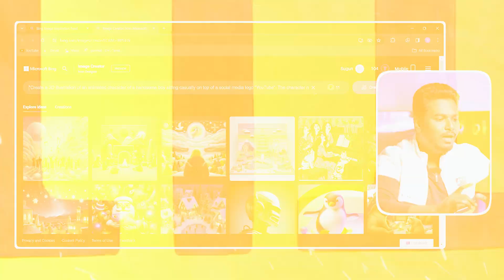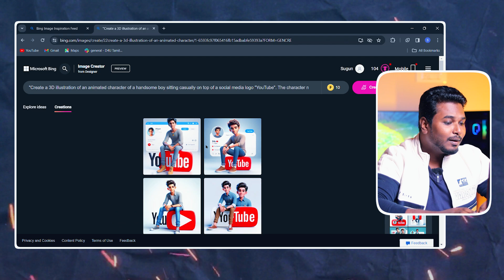How to Make Social Media AI 🔥TRENDING images Free🤩 | Trending AI 2024😯❗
Discover the secret to creating trending social media images at no cost using AI technology. This guide will walk you through the process of leveraging AI to design eye-catching visuals. Learn how to make your posts stand out and capture your audience’s attention. No design skills required, and it’s completely free! Start creating engaging content that trends and boosts your online presence

Prompt:
"Create a 3D illustration of an animated character of a handsom boy sitting casually on top of a social media logo "YouTube". The character must wear modern Indian clothes. The background of the character is mockup of his YouTube profile page with a profile name "D4U Tamil" and a profile picture same as character."

Main Camera Canon  M50 Mark II
Canon Prime Lens:50mm
Secondary Camera Canon 5D Mark II
Canon Prime Lens:50mm
HollyLand Lark M1 Duo Wireless MIC: shorturl.at/rEK26